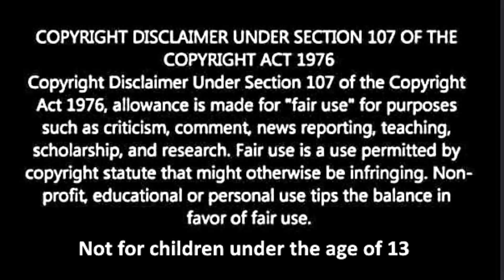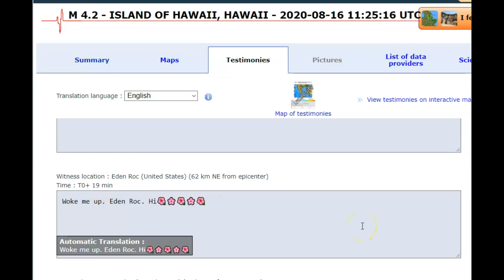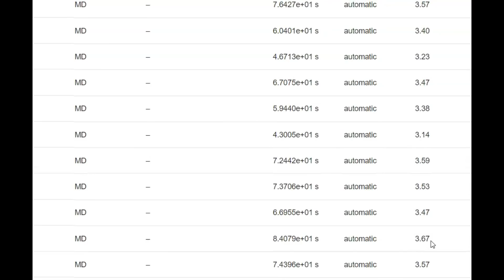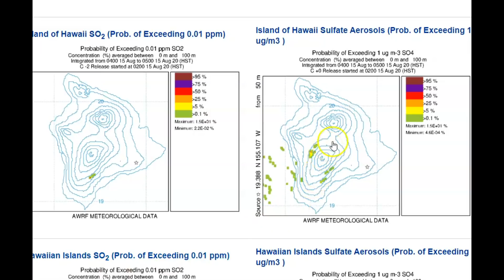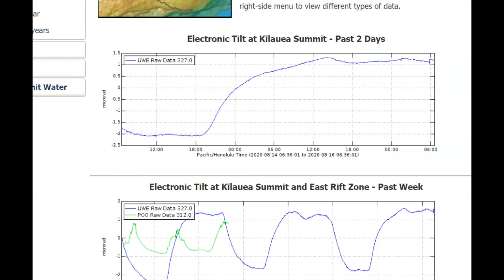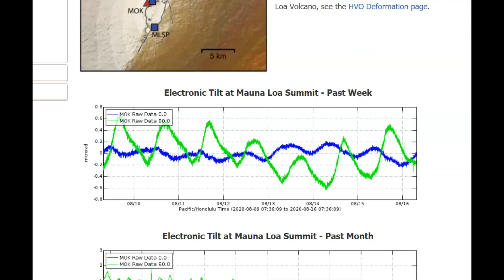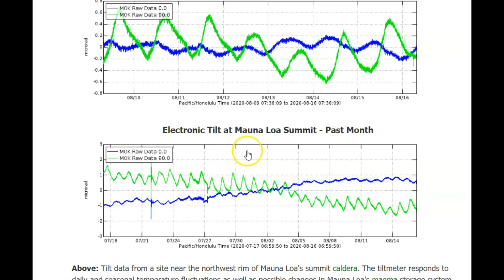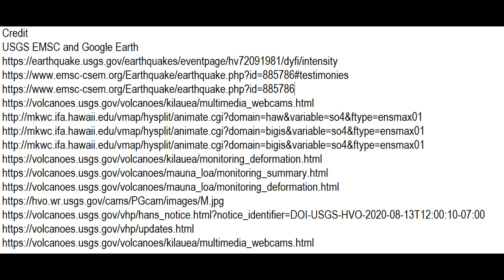Magnitude 4.2 Earthquake Wakes and Shakes People In Hawaii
Credit
USGS EMSC and Google Earth